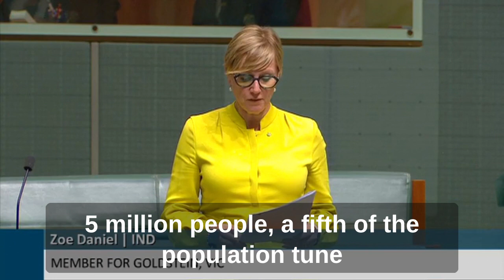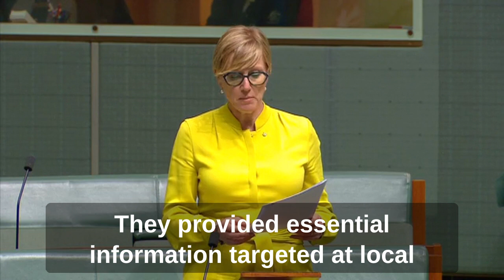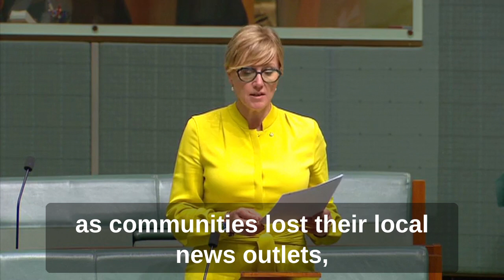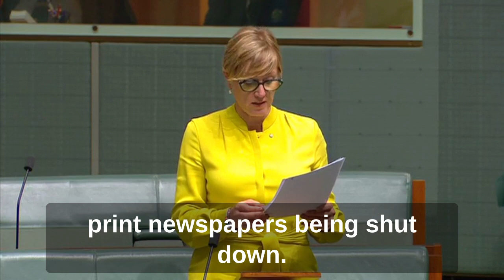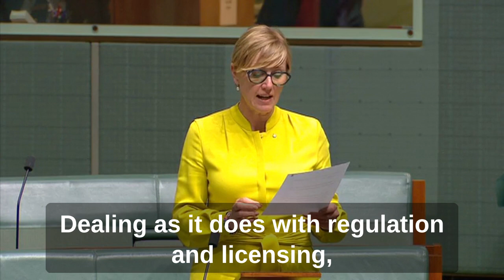Zoe Daniel MP's concern on reduction of media diversity and the need for Community Radio. 291122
Zoe Daniel is deeply concerned about the impact on our democracy of the reduction of media diversity in our country.
Community radio is an essential element in the jigsaw that makes up our media landscape, offering diversity through a range of voices at a time when there's been disturbing concentration in the mainstream media.
More than 5 million people, a fifth of the population tune into the more than 450 community owned and operated radio stations around Australia every week. Close to 700,000 community radio consumers listen to nothing else – not commercial radio, not the ABC, not SBS.
The sector argues, therefore, –Zoe Daniel believes with ample justification – that it provides a voice for communities that are underserved by mainstream media.
29 November 2022